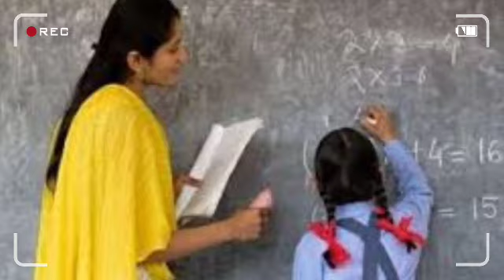नियोजित शिक्षकों ने राज्य सरकार को दिया मुँह तोर जबाब।। फिर घिर गई कुशासन बाबू।।